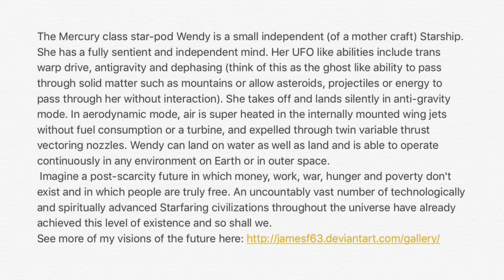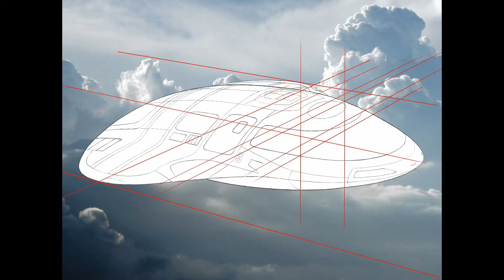Starpod Wendy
Design and render process of my Starship Wendy which was created on Procreate using an iPad Pro and an Apple Pencil.